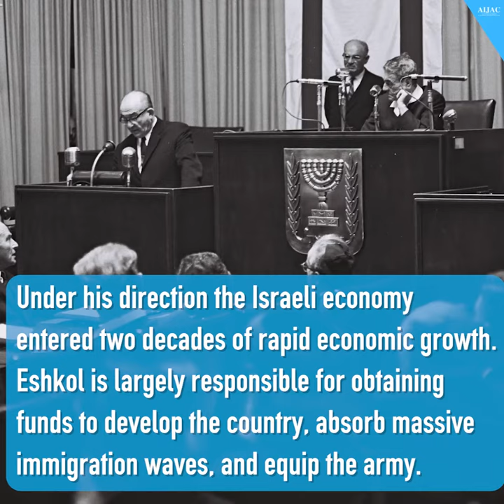The Prime Ministers of Israel - Part 3. Levi Eshkol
On November 1, Israel will hold  its fifth election in less than four years, and will either elect interim Prime Minister Yair Lapid (who became the state’s 14th PM in July when Naftali Bennett stepped down as leader and dissolved his government following months of dysfunction), will re-elect former Prime Minister Binyamin Netanyahu, or will elect a new leader who will become Israel’s 15th PM. In the lead-up to the election, AIJAC recalls each of Israel’s prime ministers, and their significant achievements. Part 3 - Levi Eshkol